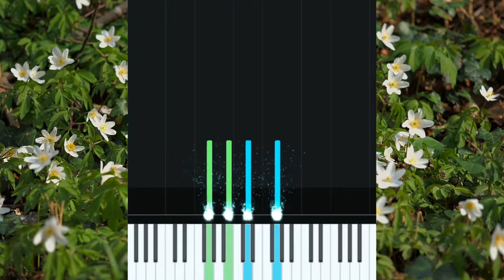J.S.BACH - Arioso * Synthesia Piano Keyboard